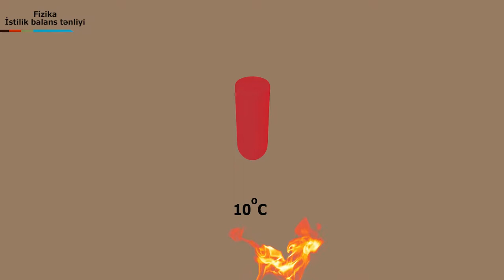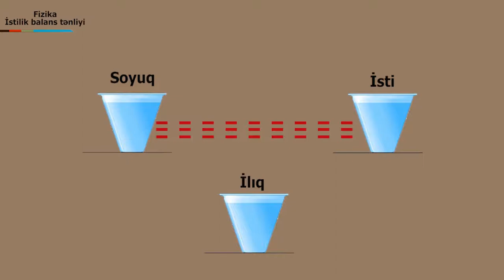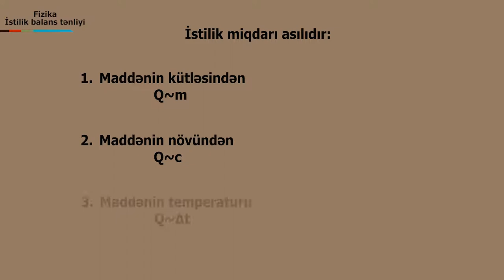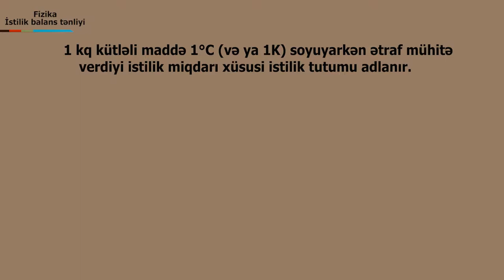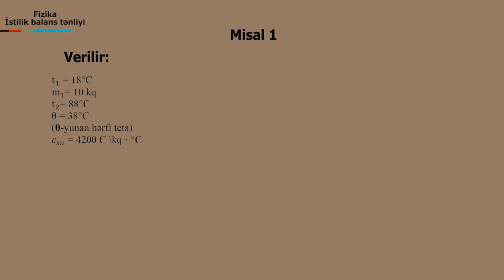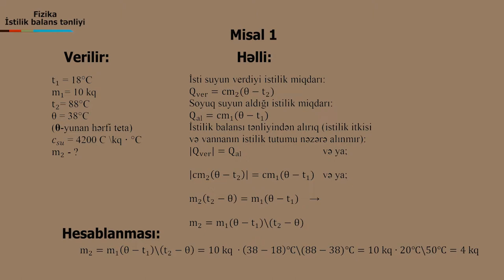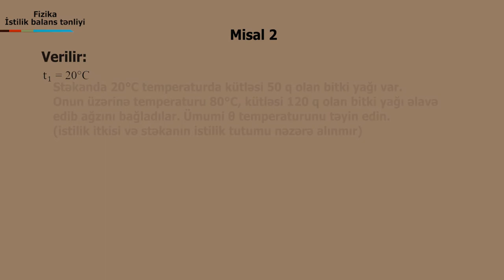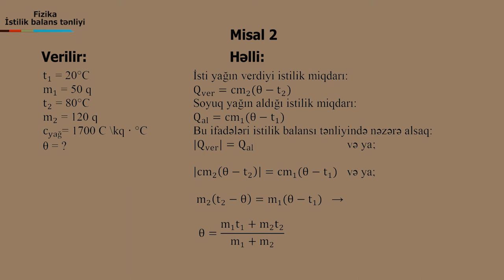Fizika - istilik balans tenliyi